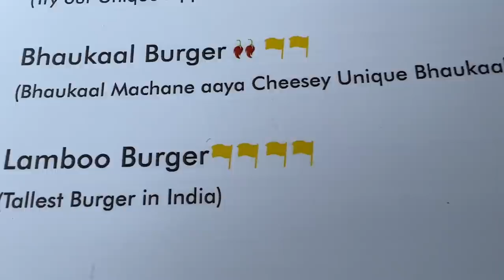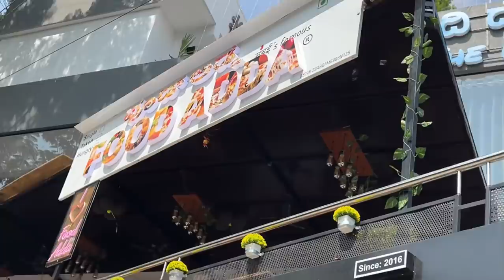Tallest Burger of India | Cheesy Burger at Food Adda Bangalore | So Saute